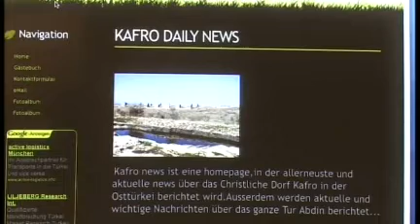Türkei: Sorge um traditionsreiches syrisch orthodoxes Kloster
"Übergriffen und Anfeindungen, so wird berichtet, sehen sich syrisch-orthodoxe Christen im Südosten der Türkei ausgesetzt. Dabei geht es allerdings weniger um einen Religionsstreit, sondern vielmehr um diffizile Fragen, die den Grundbesitz des syrisch-orthodoxen Klosters Mor Gabriel betreffen.